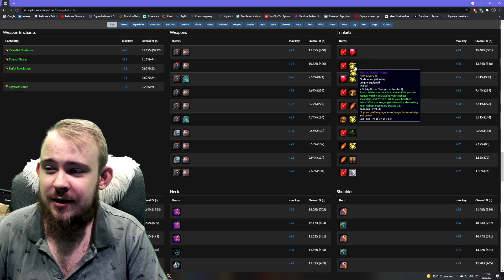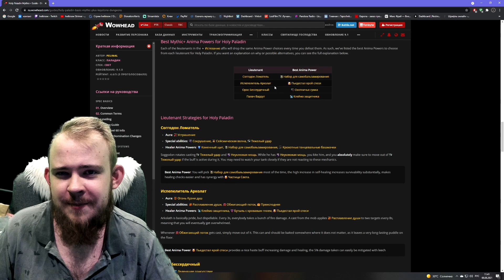СВЕТ ПАЛАДИН ШАДОУЛЕДС ПАТЧ 9.1 КОВЕНАНТЫ ТАЛАНТЫ РОТАЦИЯ ХИМИЯ SHADOWLANDS WOW PVE IVELKNOW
ТАЙМОВИЧКИ
00:00 - ТАЙМОВИЧКИ
00:43 - ТАЛАНТЫ НА ПАЛАДИНА
03:16 - КОВЕНАНТЫ МЕДИУМЫ КОНДУИТЫ
04:30 - ПРИОРИТЕТ ХАРАКТЕРИСТИК
04:44 - ХИМИЯ ЧАРЫ КАМНИ И ЕДА
06:03 - ЛЕГЕНДАРКИ ГДЕ БРАТЬ И КУДА СОЗДАТЬ
07:10 - АКСЕССУАРЫ ТРИНИ НА ПАЛА
08:20 - ОСКОЛКИ ГОСПОДСТВА
09:22 - ЛУЧШИЕ АНИМА СИЛЫ ИЗ М+
10:09 - РОТАЦИЯ ДПС ХПС ДЛЯ ПАЛАДИНА
12:40 - ПАССИВКИ ИССКУСНОСТИ И СЕЙВАББИЛКИ
21:04 - АДДОНЫ ВАЖНЫЙ КЛИКУИ
22:43 - МАКРОСЫ И РАСПОЛОЖЕНИЕ КНОПОК ДЛЯ ПАЛАДИНА
24:27 - ЗАКЛЮЧАЮЩИЕ СОВЕТЫ